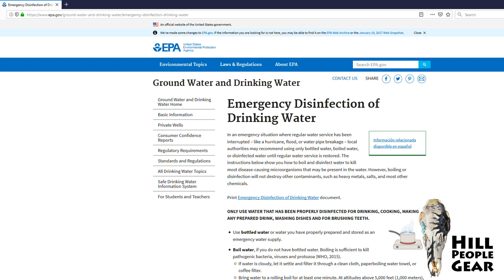longhouse: Water Procurement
finding and making water safe to drink in the backcountry